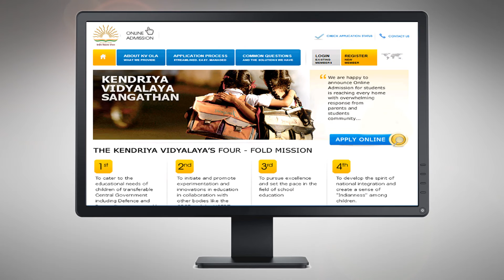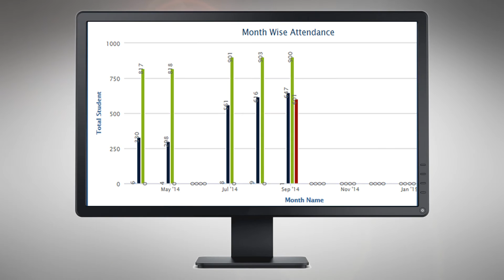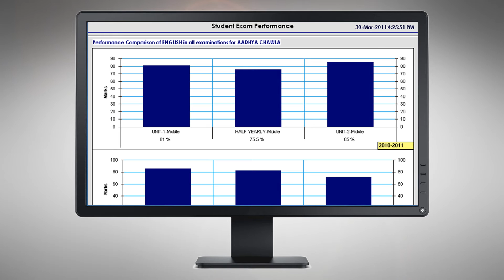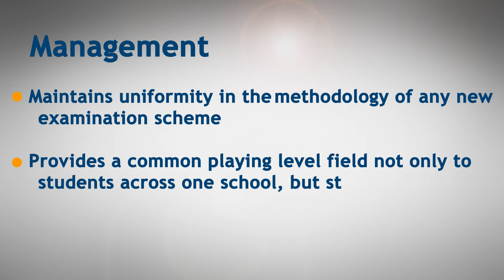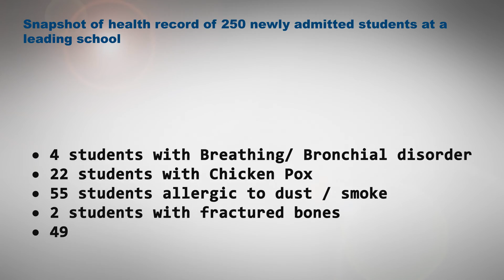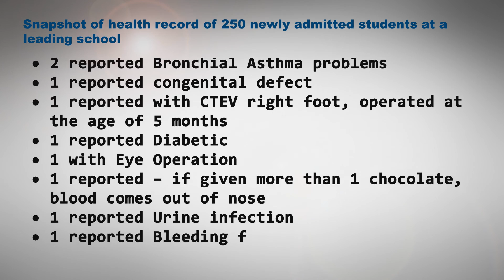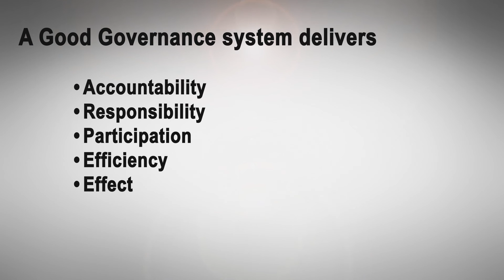Launch of KV Shaala Darpan